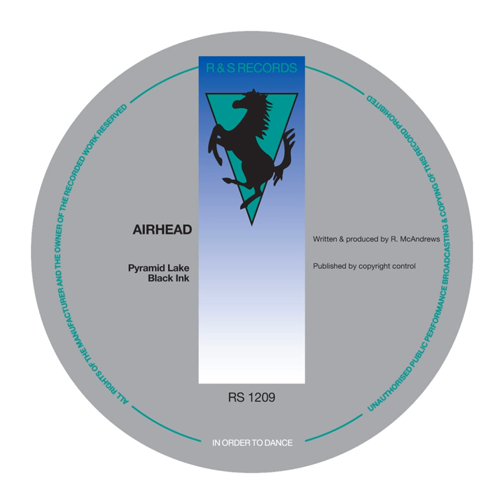Pyramid Lake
Pyramid Lake · Airhead · R. McAndrews · R. McAndrews